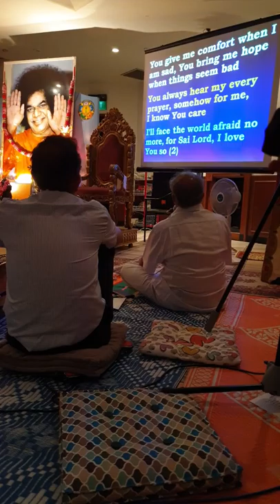9 May 2019